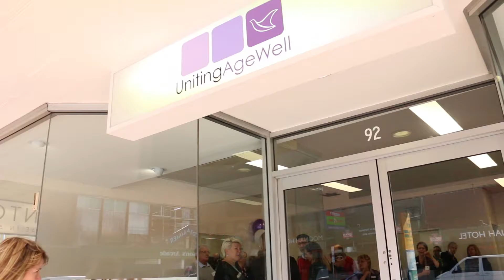Uniting AgeWell Community Hub Opening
Our new Community Hub in Hobart was officially opened by Her Excellency Professor the Honourable Kate Warner, AM, Governor of Tasmania on Tuesday, September 6.